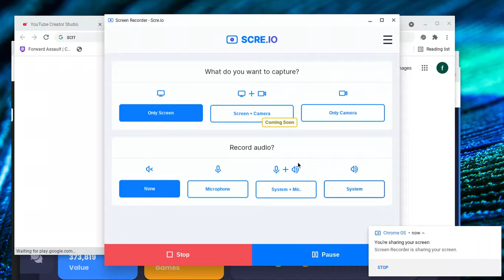kreekcraft said a bad word